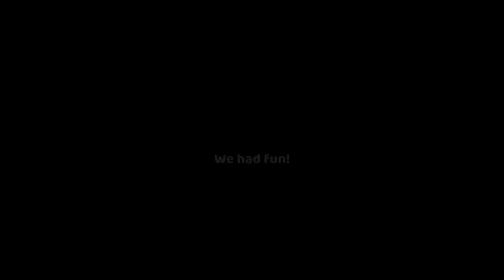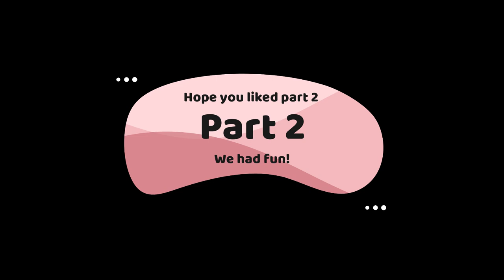Part two Makeup challege with Mom and Luke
Make sure you all have an extraordinary day!